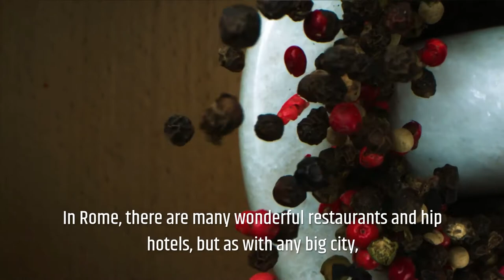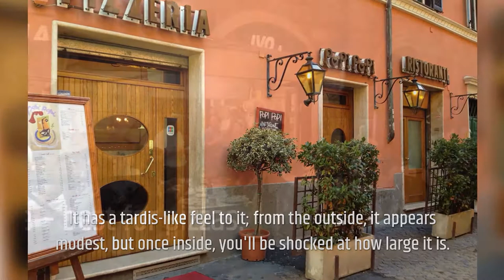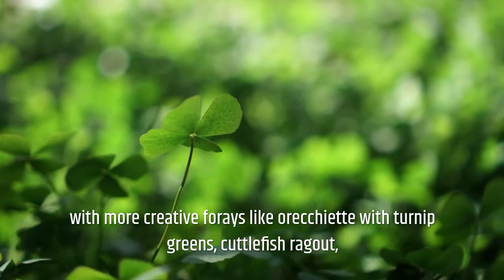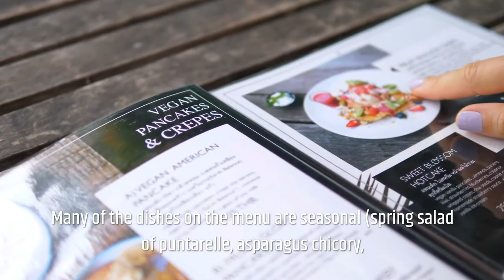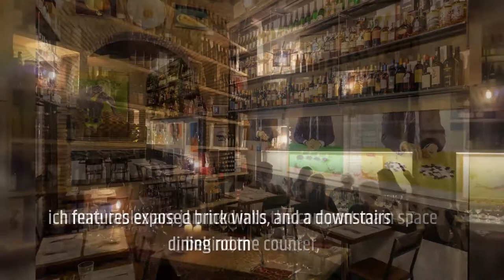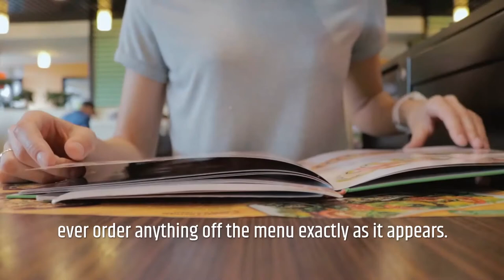Top 10 Best Restaurants To Visit In Rome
This video will tell you about the best restaurants to visit in Rome.

In this video, we are going to talk about 10 Best restaurants in Rome.

Most people are aware of how much Italians love their cuisine, and that if they visit Italy, they will be in for a culinary feast.
In Rome, there are many wonderful restaurants and hip hotels, but as with any big city, it's all too simple to locate a terrible one.
After spending two years in the Italian city, I hope my knowledge will assist you in avoiding the worst Rome eateries.
Some businesses demand reservations, while others may require you to wait in line. Don't be put off by a long line at a restaurant; it's a positive sign that you've found a particularly wonderful one.
Romans can't get enough of the restaurants in and around Trastevere on weekends; this is a fantastic region with many traditional trattorias. There are plenty of cheap eateries around Termini (the area surrounding the main station), but I would stay away from it. The food in this area is often of poor quality.
Here are ten of the top restaurants in Rome in my opinion...

Recommendations:
Books:
1. The History of Ancient Rome
2. Rome Restaurant Guide 2015: Best Rated Restaurants in Rome - 500 restaurants, bars and cafés recommended for visitors.